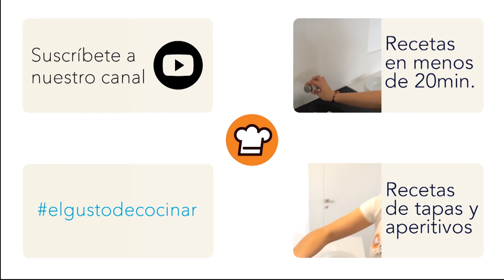Canapés FÁCILES: Volovanes de salmón ahumado. Entrantes navideños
Cómo hacer unos canapés rápidos y frios para Navidad. Un canapé  sencillo en volovanes de salmón ahumado que se preparan en menos de cinco minutos para tener un aperitivo delicioso en cualquier fiesta. Se pueden hacer para Navidad, Nochevieja o cualquier celebración que tengamos. Un aperitivo muy fácil, rápido y delicioso.

Ver la receta original de los canapés de volován con salmón ahumado